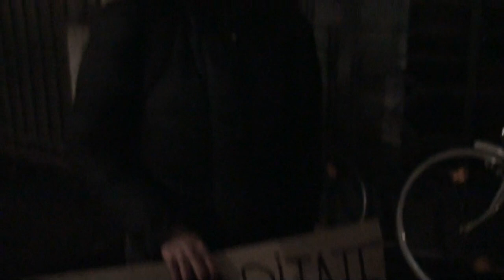Solidaritate cu femeile din Bulgaria, protest la ambasadă - Curaj.TV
La ambasada bulgară de la Bucureşti s-a protestat în semn de solidaritate cu protestatari de la Sofia şi Varna care cer ratificarea de către Bulgaria a convenţiei de la Istanbul, care prevede acţiuni hotărîte de combatere şi prevenire a violenţei domestice.